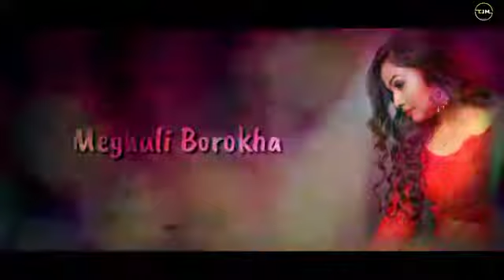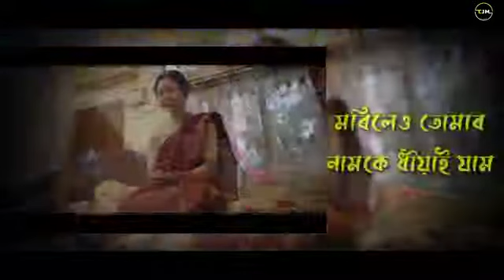Tumaloi Monot/Kalpashi Gayan/Meghali Borokha/Chinmoy Kaushik/Joy Nirvan/Rex Boro..2021..